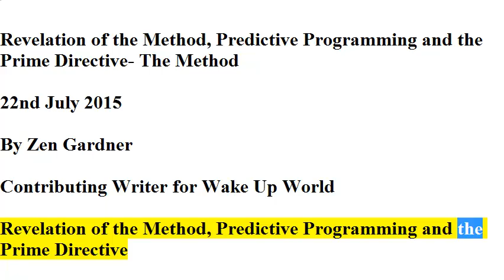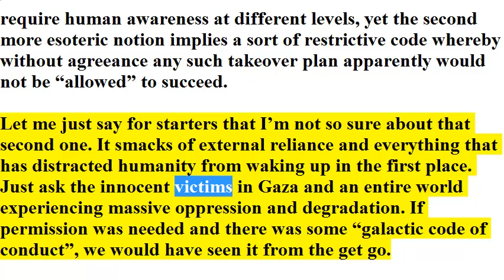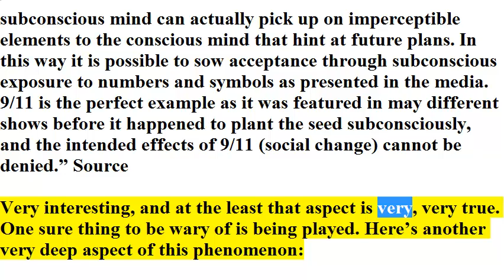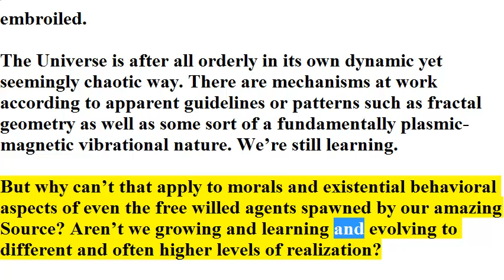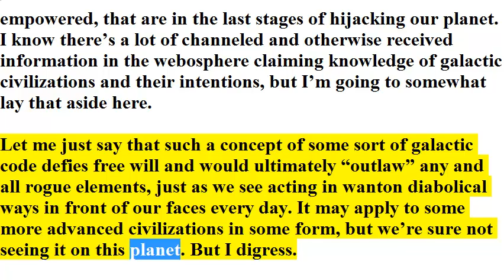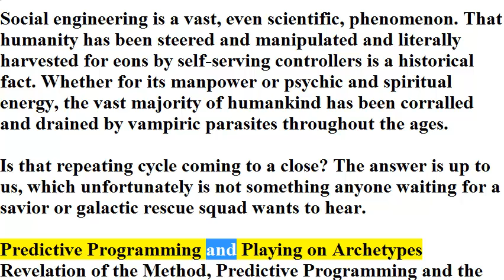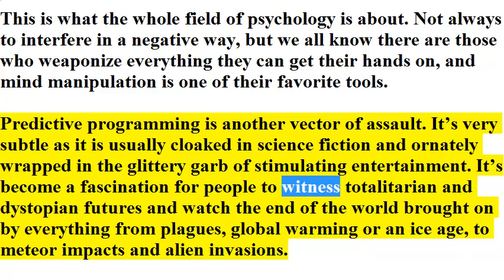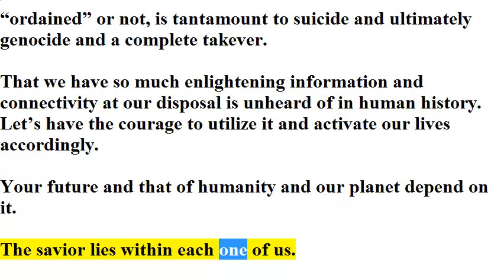Mind Control Predictive Programming and Occult Conditioning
There’s a saying, “If you’re not wondering if you’re under mind control, you probably are.”